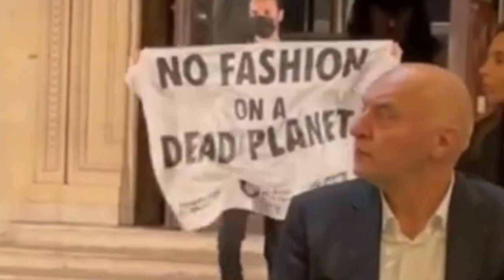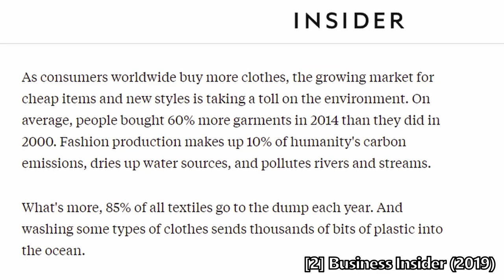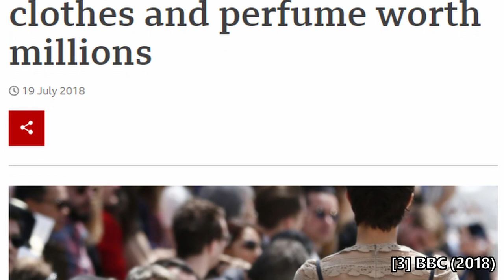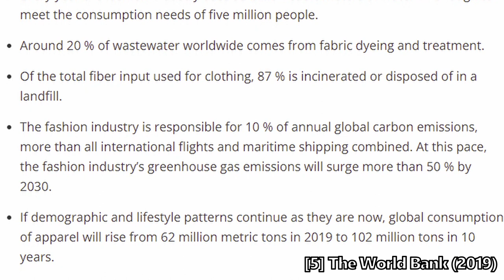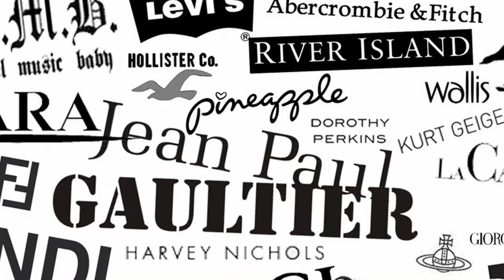Climate Protestors Disrupt Fashion Show, But Why Did They Do It?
Last tuesday, several climate protesters disrupted a Louis Vuitton fashion show with signs. But why did they do it? What is the role of the fashion industry in climate change?

Notes and References:
1. Reuters (2011, October 5). Climate change protester disrupts Louis Vuitton show in Paris. Reuters.
2. McFall-Johnsen, M. (2019, October 21). The fashion industry emits more carbon than international flights and maritime shipping combined. Here are the biggest ways it impacts the planet. Business Insider.
3. (n.a.). (2018, July 18) Burberry burns bags, clothes and perfume worth millions. BBC.
4. Smestad, L. (2009). The Sweatshop, Child Labor, and Exploitation Issues in the Garment Industry. Fashion Practice, 1(2), pp. 147–162. doi:10.2752/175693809x469139
5. (n.a.) (2019, September 23). How Much Do Our Wardrobes Cost to the Environment? The World Bank.

Supplementary Sources:
6. [TED x Talks] Bédat, M. (2016, May 21). The High Cost of Our Cheap Fashion | Maxine Bédat | TEDxPiscataquaRiver [Video]. YouTube.
7. [TEDx Talks] Siegle, L. (2014, August 7). The Wardrobe To Die For | Lucy Siegle | TEDxSalford [Video]. YouTube.

For More information about climate change check out these videos by Kurzgesagt - In a Nutshell